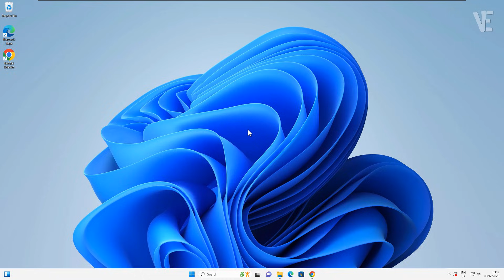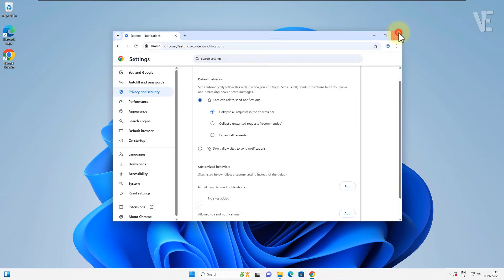Remove Fake McAfee Virus Pop-Ups on Chrome & Edge - How to Get Rid of mcafee Notification Alerts ✅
👉 Are you constantly getting those fake McAfee virus pop-up alerts on Google Chrome, Microsoft Edge and Also on Firefox, Brave, Opera, Safari, or any other browser? In today’s video, I’ll show you how to remove fake McAfee pop-ups, stop McAfee alerts, and block scam notifications on all Windows 11/10/8/7 editions, whether you're using a laptop, PC, or desktop computer.

These fake alerts usually say things like “Virus Detected (5)”, “Your computer is damaged by suspicious programs”, “Computer under attack”, or “Your McAfee subscription has expired.” They come from scam websites such as notifpushnext.com and try to scare you into paying money.
Don’t worry — this is NOT a real virus, and I’ll show you exactly how to Delete unwanted notifications, Clear browser cache and settings, and Erase scam pop-ups permanently. You’ll also learn how to Eliminate fake antivirus alerts, Get rid of annoying McAfee messages, Take out malicious browser prompts, Turn off intrusive notifications, Disable pop-ups on all browsers, and finally Stop scam warnings from interrupting your work.

Many users report the same issue: McAfee pop-ups that won’t close, open new tabs automatically, or appear even on brand-new laptops. These pop-ups are caused by malicious browser notifications, scam ads, or leftover preinstalled antivirus trials.

This tutorial works on all major laptop & PC brands including:
Dell, HP, Lenovo, Asus, Acer, MSI, Samsung, Microsoft Surface, Razer, Toshiba, Fujitsu, LG, Huawei, Xiaomi, Google Pixelbook, Sony VAIO, and more.

⏱ Timestamps / Chapters
0:00 – Intro
0:10 - how to remove those fake McAfee virus pop-up alerts Notifications from Google Chrome or Microsoft Edge
1:32 - More Suggested Videos

If you found this video helpful, please:
✔️ Comment your questions or feedback
✔️ Share with friends so they can benefit too

🛒 Upgrade Your Tech

Drop your question in the comments below or reach out via social media. I’ll try to respond as soon as possible ✍️.